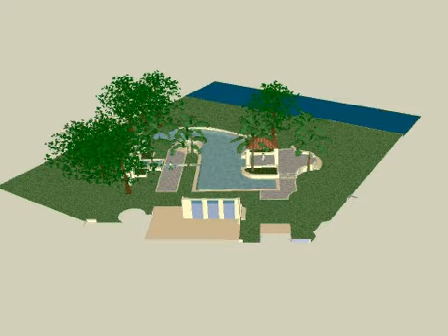Residential Pool 2